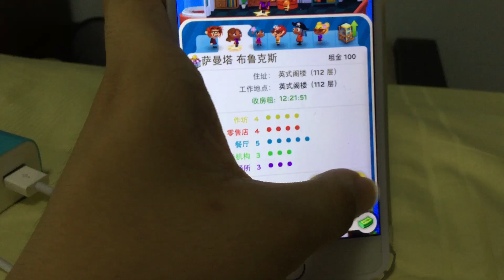梦想的高度 不